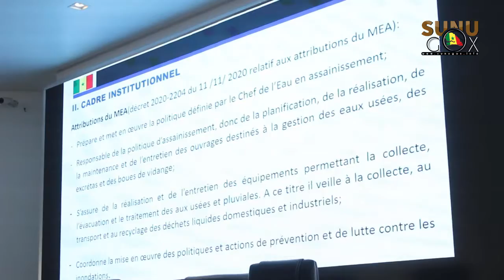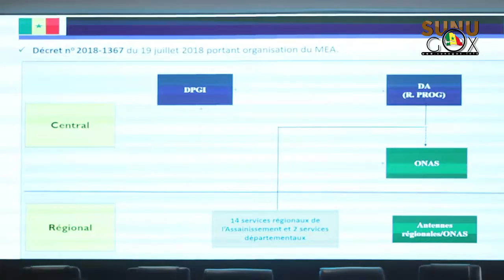Cadre de vie: "S'il y a des problèmes de gestion des eaux usées, des eaux pluviales, c'est parce que